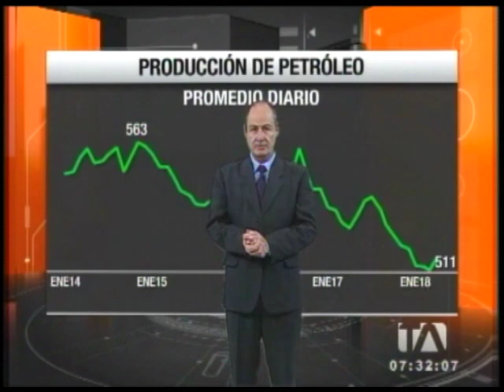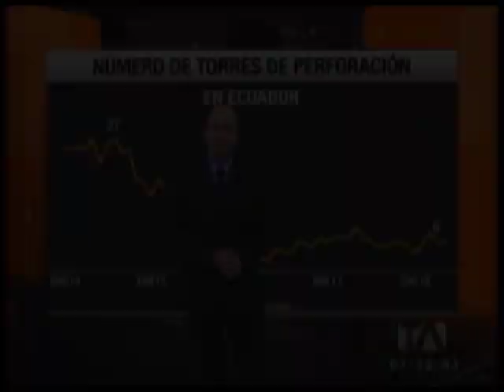Caída de la producción diaria de petróleo en el Ecuador